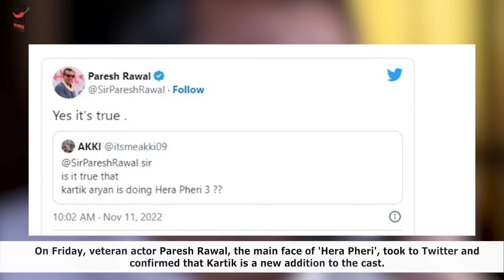Hera Pheri 3: Will Fans Accept Kartik Aaryan As Raju?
On Friday, veteran actor Paresh Rawal, the main face of 'Hera Pheri', took to Twitter and confirmed that Kartik is a new addition to the cast.